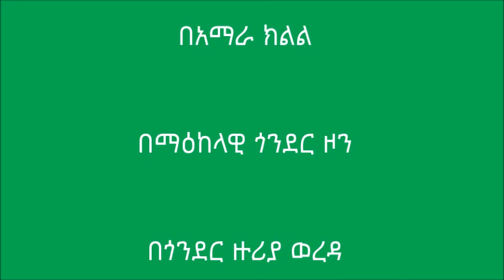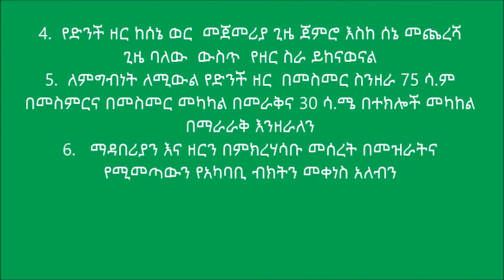Gondar Zuriya_ Potato Line Planting (Treatment 1)